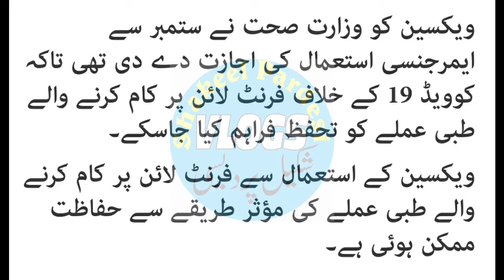EMIRATES REGISTERED CHINESE VACCINE FOR COVID امارات میں کرونا کی چینی ویکسین کی رجسٹریشن